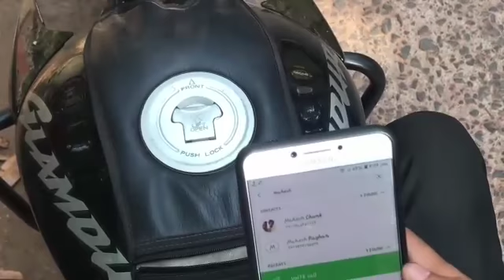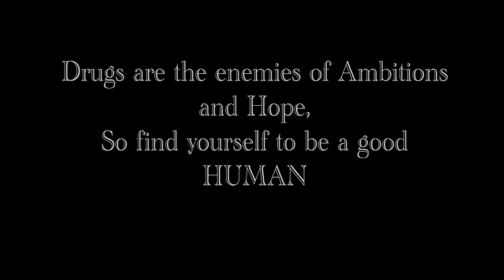Documentary from Rayhan college students